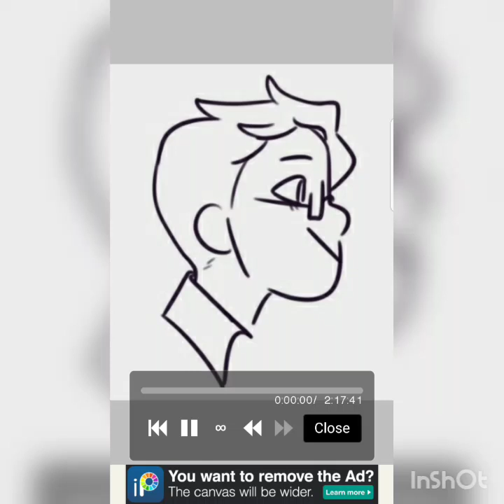The Insanely Cool Jared Kleinman Speed Paint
Hi! This is my YouTube channel! Welcome! This character is Jared Kleinman from the broadway show/musical. I love Jared so much! Ok bye!  Have a blessed day and be safe!
Sincerly, me

Song: Waving through a window by Ben Platt